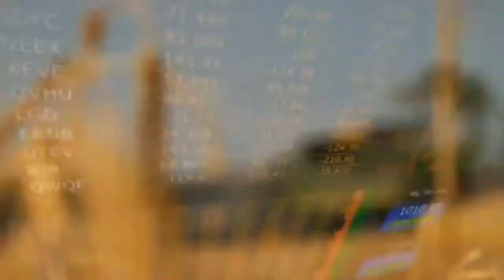Honepreet ramrahim का एक दिन में बनाती थी 10 video mms..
Panchkula Dera Sacha Sauda chief Gurmeet Singh Ram Rahim's daughter-in-law, Honeypreet, has raised many secrets in police custody. One of those disclosures also involves accepting Hanifreet's involvement in Panchkula violence. After the meeting of August 17, Honeypreet made 10 videos a day.
"Xplore Breaking News" outbreaks the conventional news reading and brings to you the real face of every information at one click! Latest news from India and the world, politics and nation, entertainment, sports and science.